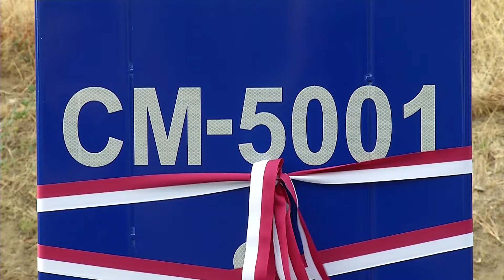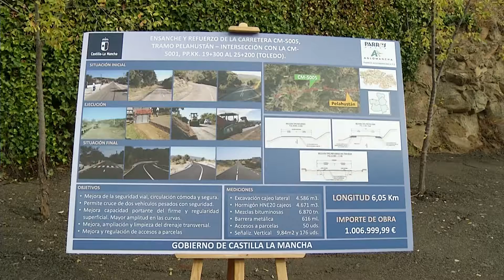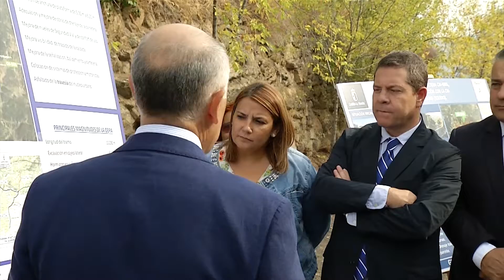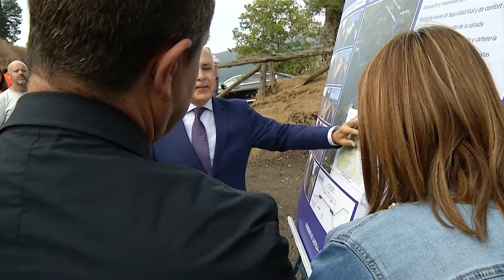Recursos - Visita obras carreteras de la Sierra de San Vicente